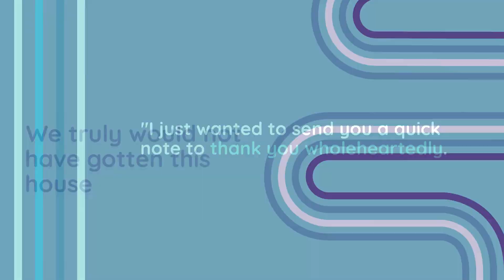Quick Close WHILE ON VACATION - In Clients Own Words